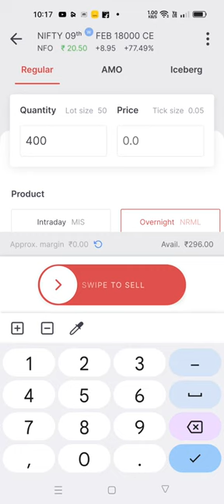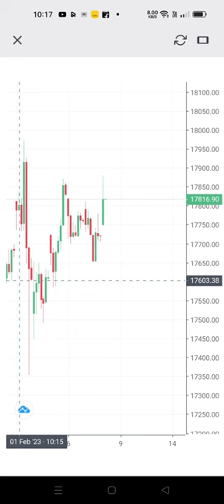Live Trade || 16th Feb 2023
referal code:- AKAS8600